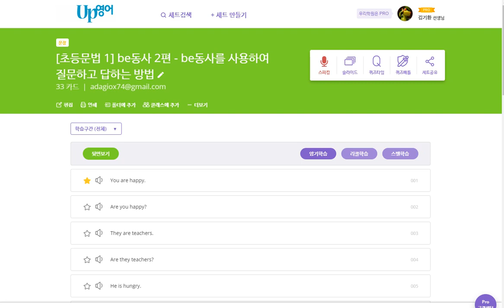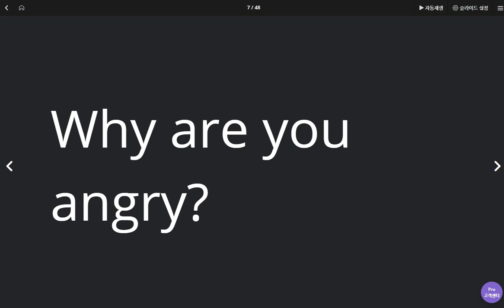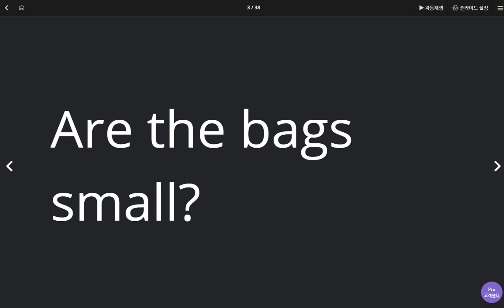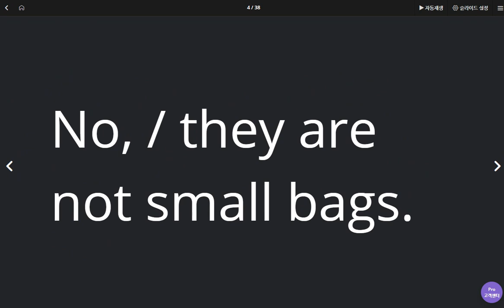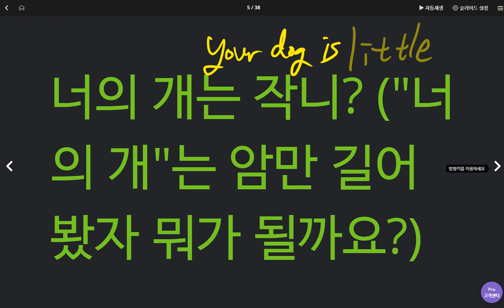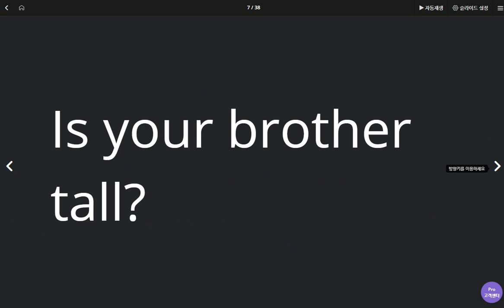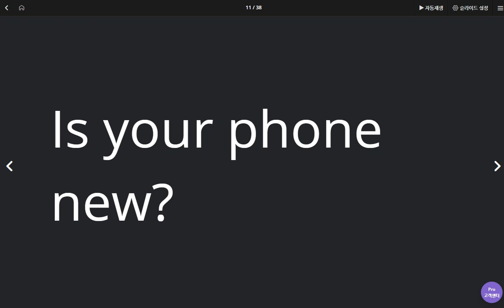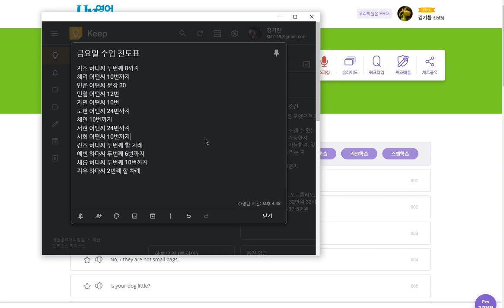박서희 2020 05 01